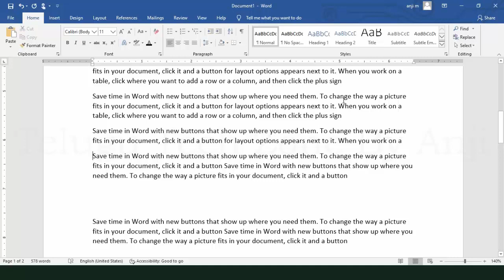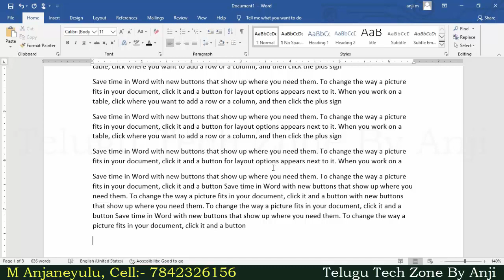How to Copy and Move The Text Easily In A Document || Most Useful MS Word Tips and Tricks In Telugu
How to copy and move the text with shortcut in a word document in Telugu, MS Word 2016 Tips and Tricks in Telugu, MS Word 2016 Tutorial In Telugu, computer competitive exams Questions in word in Telugu,  ms office question and answers in in Telugu, most useful tips and tricks in ms word 2016 In Telugu, Word Tips and Tricks In Telugu.

For More Videos Please visit below links